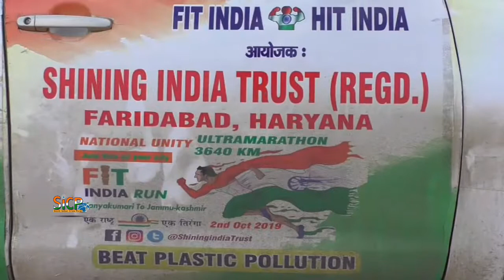"One Nation Hit India Rally"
ஒரு தேசம்,  வலிமையான தேசம், பிளாஸ்டிக் ஒழிப்போம், காஷ்மீர் 370 ஐ ஆதரித்து  குமரி முதல் காஷ்மீர் வரை மராத்தான் – கரூர் வந்தது – வரும் 15 ம் தேதி காஷ்மீர் லால்சவுக் செல்வதாக பேட்டி

'ஒரு தேசம்; வலிமையான தேசம்' என்பதை வலியுறுத்தி, தடகள விளையாட்டு வீரர்கள், 60 பேர், கன்னியாகுமரியில் இருந்து, காஷ்மீர் வரை, 'மாரத்தான்' ஓட்டத்தை நேற்று துவக்கினர். இந்த தொடர் ஒட்டம் இன்று கரூர் வந்தது.

ஹரியானா மாநிலம், பாரிதாபாத் பகுதியைச் சேர்ந்த,  தடகள விளையாட்டு வீரர்கள், 60 பேர், 'ஒரு தேசம்; வலிமையான தேசம்' என்பதை வலியுறுத்தி, கன்னியாகுமரியில் இருந்து, காஷ்மீர் வரை, மாரத்தான் ஓட்டம் மேற்கொள்ள முடிவெடுத்தனர்.அதன்படி, மஹாத்மா காந்திஜியின் 150 வது ஆண்டு பிறந்த நாளான நேற்று, கன்னியாகுமரி, காந்தி மண்டபம் முன், மாரத்தான் ஓட்டத்தைத் துவக்கினர். குமரியில் இருந்து, காஷ்மீர் லால்சவுக் வரை உள்ள, 3,840 கி.மீ.,யை, 370 மணி நேரத்தில் ஓடி கடக்க, திட்டமிட்டு உள்ளனர்.

'ஷைனிங் இந்தியா டிரஸ்ட்' சார்பில் நடத்தப்படும், இந்த மாரத்தான் ஓட்டம் கரூருக்கு இன்று வந்தது இதை தொடர்ந்து  அந்த அமைப்பின் தலைவர் சுரேந்திர சிங். கரூரில்.,  செய்தியாளர்களுக்கு அளித்த பேட்டியில்., எங்கும் நிற்காமல், இந்த தொடர் ஒட்டமானது பொதுமக்களுக்கு நல்ல ஒரு விழிப்புணர்வு ஏற்படுத்த தான் என்றும், கன்னியாகுமரி டூ காஷ்மீர் 3,800 கீ.மீட்டர் ஒட்டத்தில் 60 இளைஞர்கள் கொண்ட இந்த தொடர் ஒட்டத்தில், 370 மணி நேரம் ஒடி கடக்க திட்டமிட்டு இன்று கரூர் வந்ததாகவும், வரும் 15 ம் தேதி காஷ்மீரில் உள்ள லால்சவுக் செல்வோம் என்றும், வலிமையான இந்தியா, காஷ்மீரில் ஆர்ட்டிக்கிள் 370, பிளாஸ்டிக் ஒழிப்போம் என்பதை வலியுறுத்தியும், ஒரே இந்தியா, ஒரே தேசியக்கொடி என்று முழக்கமிட்டு சென்றனர்.

பேட்டி : சுரேந்திரசிங் – சைனிங் டிரஸ்ட் - தலைவர்